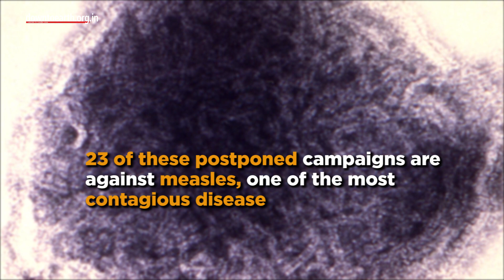Millions of children at risk because of slowdown in essential vaccination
Vaccination across the world, especially in poor countries has been disrupted because of COVID-19. According to the WHO, millions of children remain vulnerable to deadly diseases. April 24-30 is marked as the World Immunization Week by WHO, UNICEF, and Gavi the Vaccine Alliance. But according to a WHO survey, 37% of the respondent countries could not carry out routine vaccination. At least 60 mass immunization campaigns in 50 countries have been currently postponed. Half of these countries are in Africa. Because of this 228 million people, mostly children, are at risk for diseases like measles, yellow fever, and polio. 23 of these postponed campaigns are against measles, one of the most contagious diseases. This has led to measles outbreaks in the Democratic Republic of the Congo, Pakistan, and Yemen. UNICEF was only able to deliver 2.01 billion vaccine doses in 2020, compared to 2.29 billion in 2019 due to COVID-19.